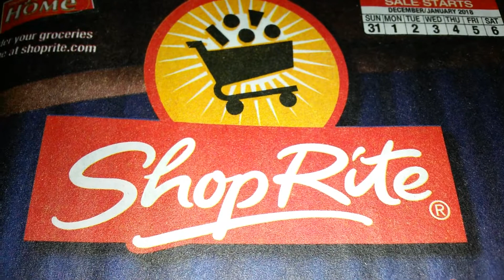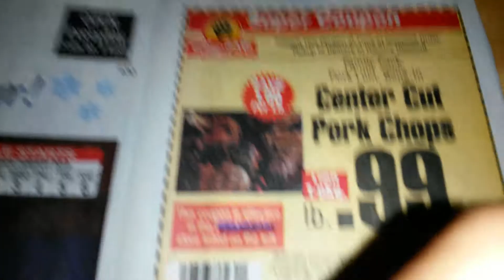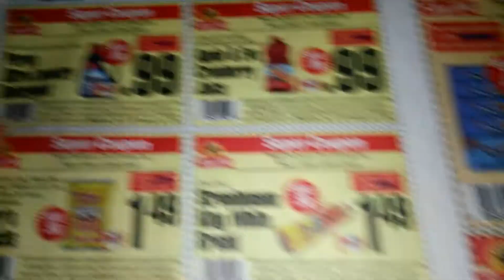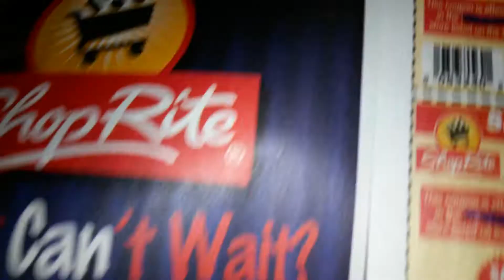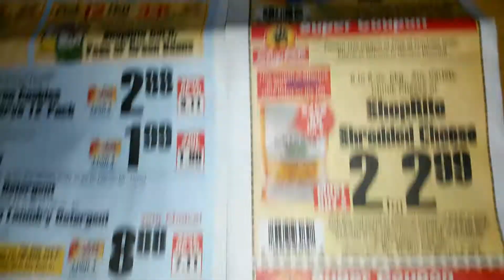ShopRite PSA (Public Service Announcement) on Super Coupons for 12/30-1/6/18